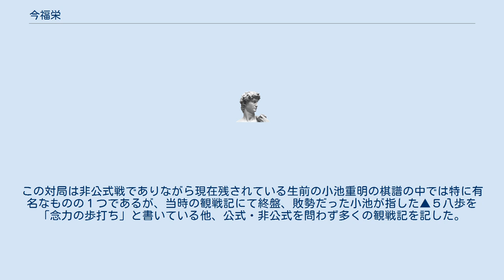今福栄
今福 栄（いまふく さかえ、1944年 - 2006年）は日本の編集者、将棋評論家、観戦記者。
本名は村松卓。
 長らく講談社に勤務し、同社が発行していた男性向け月刊誌『月刊現代』の編集長を務める。
編集長時代の1976年、「プロアマ角落ち戦十番勝負」を企画し自らも同誌に観戦記を寄せた。
 1977年、関則可らと共に日本アマチュア将棋連盟の設立に参画、理事となった。
また同時期、日本アマチュア将棋連盟が発行していた将棋ジャーナルに長らく「今福栄の独断語」というコラムを寄せていた。
 以降は編集長時代の経験を生かし、観戦記者として近代将棋誌や、当時自らが参画していた日本アマチュア将棋連盟が発行していた将棋ジャーナル誌上に於いて度々観戦記を書いたりするなどしていた。
1982年には将棋ジャーナルの企画として行われた、真剣師の小池重明と当時棋聖だったプロ棋士の森雞二との対局でも今福が観戦記者を務めた。
この対局は非公式戦でありながら現在残されている生前の小池重明の棋譜の中では特に有名なものの１つであるが、当時の観戦記にて終盤、敗勢だった小池が指した▲５八歩を「念力の歩打ち」と書いている他、公式・非公式を問わず多くの観戦記を記した。
 2006年、62歳で逝去。
将棋ジャーナルが休刊となって以降は事実上、日本アマチュア将棋連盟の運営からは退いていたようである。